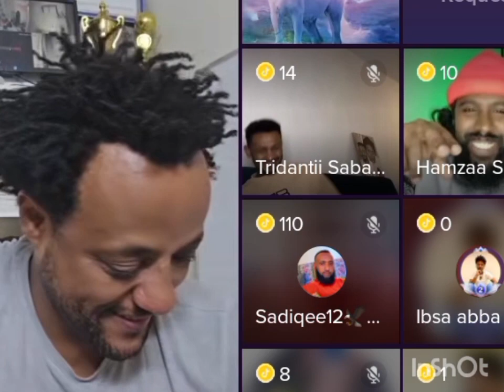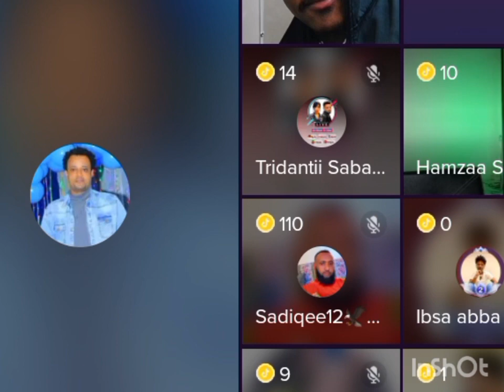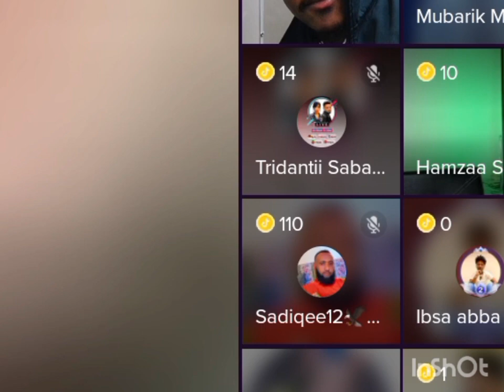Mubarakii Misxiraa Doktorii Aslii Gadii Basee 🤭🥺